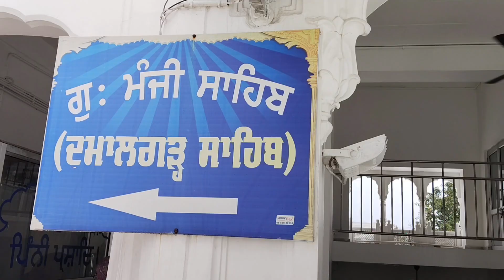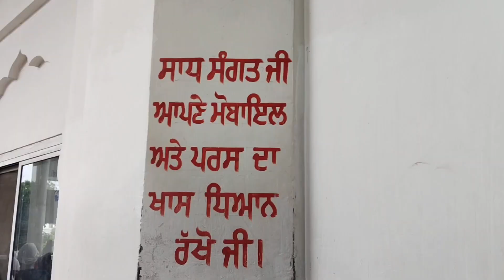August 15, 2024 ਤਖ਼ਤ ਸ੍ਰੀ ਕੇਸਗੜ੍ਹ ਸਾਹਿਬ ਜੀ ਅਤੇ ਹੋਰ ਗੁਰਧਾਮਾਂ ਦੇ ਕਰੋ ਦਰਸ਼ਨ ਸ੍ਰੀ ਅਨੰਦਪੁਰ ਸਾਹਿਬ।